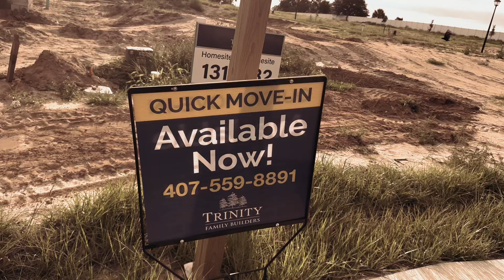Un 24 de modelos y se fueron temprano pues ahora😋😋work